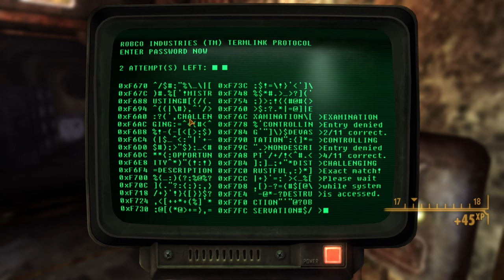Fallout: New Vegas Silent Gameplay No Commentary Part 15